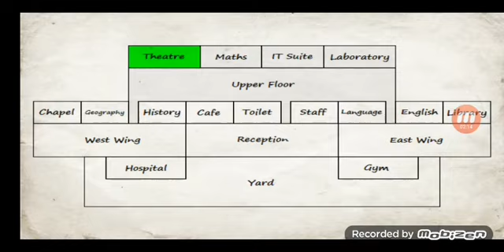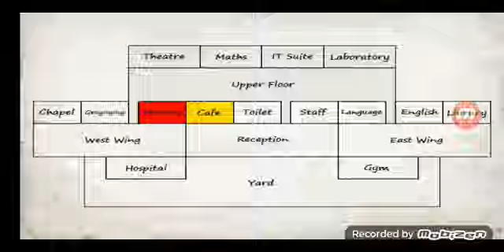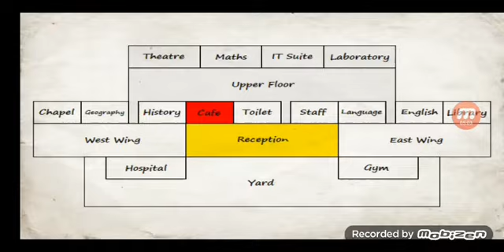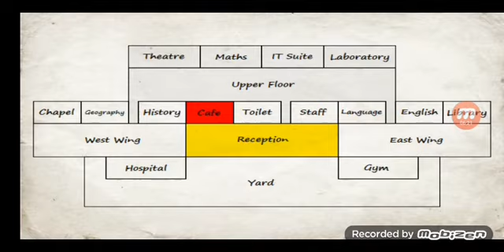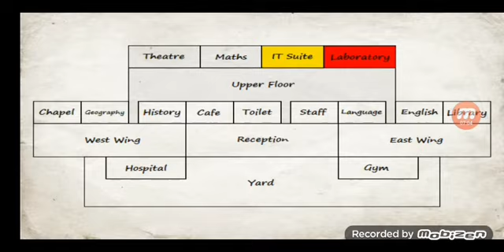Whack Ax Animated Episode 12 by 2D (Part 1)